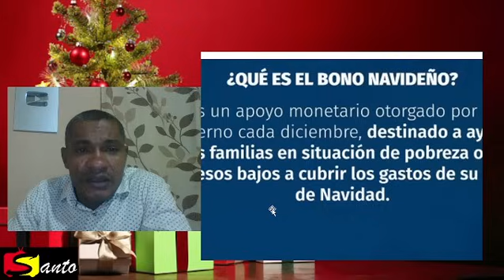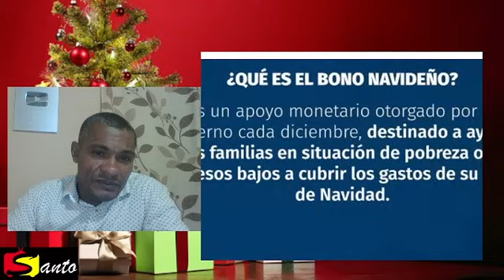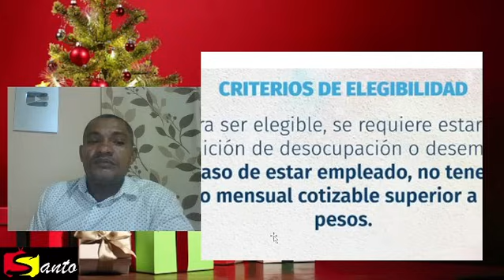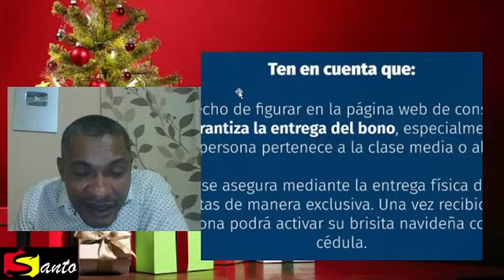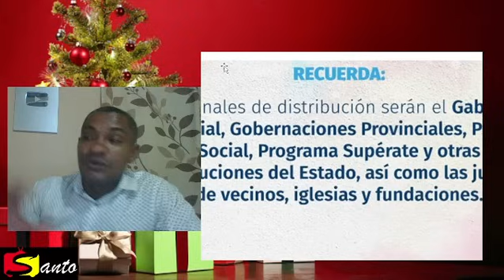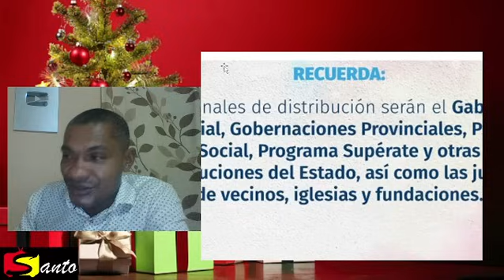Lista oficial del Bono Navideño 2024